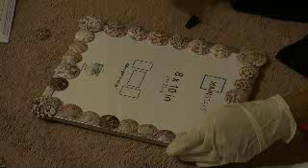My Crafting Hobby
I love crafting.  One of them is collect shell from beach and make photo frame.